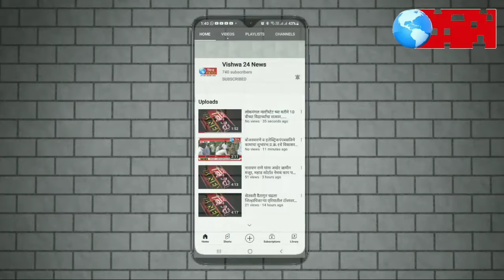आज भारतीय नौदल दिन,काय आहे हा दिवस साजरा करण्यामागची रोचक कहाणी